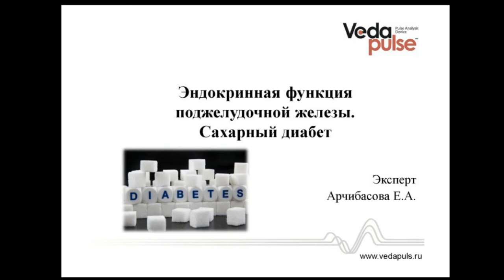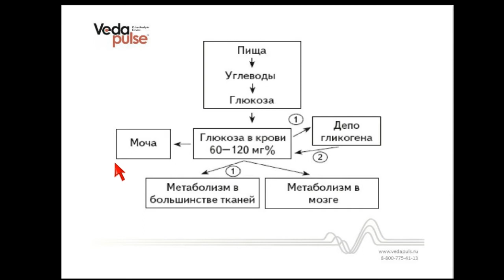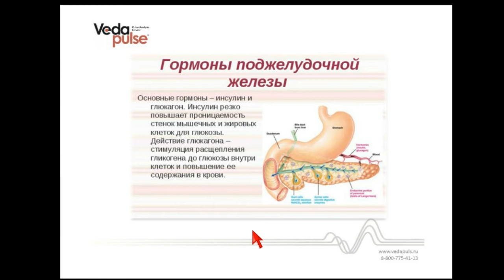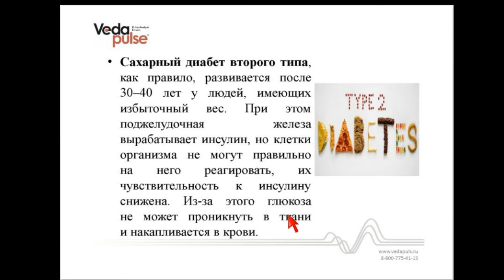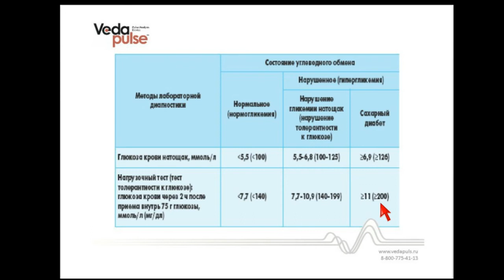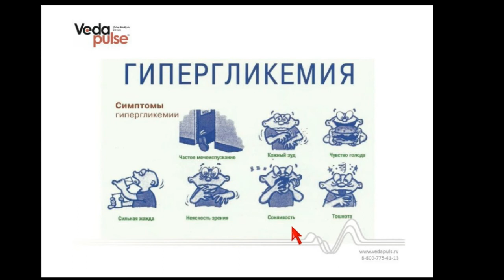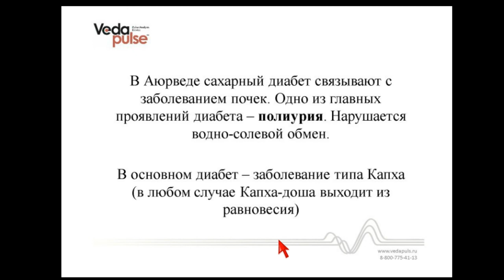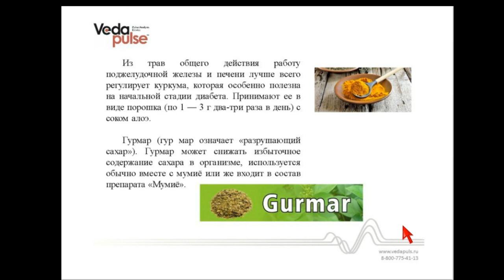Эндокринная функция поджелудочной железы. Сахарный диабет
В программе вебинара:
 - Принципы регуляции глюкозы крови (инсулин и контринсулярные гормоны);
 - Причины развития,  клинические проявления и возможные осложнения  сахарного диабета;
 - Аюрведические подходы в терапии (особенности диетотерапии);
 - Индексы "ВедаПульс" при сахарном диабете.

Самое распространённое эндокринологическое заболевание – сахарный диабет.
Международная диабетическая федерация сообщает, что сахарным диабетом болеют 12,7 млн. человек.
Раннее выявление диабета позволяет избежать тяжелых осложнений и продлевает жизнь человеку. Именно поэтому вам, как специалистам, оказывающим консультационные услуги по здоровому образу жизни, необходимо знать об этом заболевание всё, от А до Я.